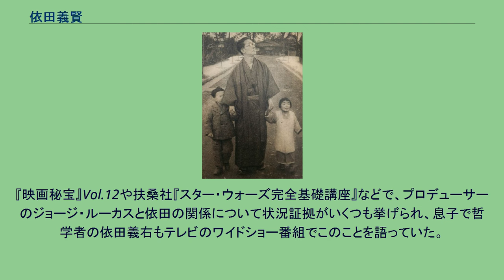依田義賢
依田 義賢（よだ よしかた、1909年4月14日 - 1991年11月14日）は、日本の脚本家である。
溝口健二監督の最盛期の作品で知られ、後年は大阪芸術大学映像学科教授を務めた。
1909年（明治42年）4月14日、京都市に生まれる。
京都市立第二商業学校（のちの京都市立西陣商業高等学校、廃校）を卒業後銀行に勤務。
1930年（昭和5年）日活太秦撮影所脚本部に入り、翌1931年（昭和6年）9月16日公開の村田実監督のサイレント映画『海のない港』で、22歳で脚本家デビュー。
1936年（昭和11年）、永田雅一の第一映画に移籍し、依田にとって初めてのトーキー作品である溝口健二監督の『浪華悲歌』で高い評価を受ける。
以後、主として溝口のために多くの脚本を手がけ、代表的なものに『残菊物語』（村松梢風原作）、『西鶴一代女』、『雨月物語』などがある。
苛烈な溝口の注文に要求によく耐え、クランクイン後もリライト要求に備えて現場に待機するなど忠誠を尽くした。
溝口が死病であることを知ったときは自らもショックで寝込んでいる。
その死後も文芸映画の巨匠として多くの作品を執筆するが、『悪名』のような娯楽性豊かなヒットシリーズもものにしている。
晩年は熊井啓の脚本を書いたり、大阪芸術大学映像学科の教授から学部長に就任し後進の指導に当たった。
天野忠、山前実治ら関西の詩人達との交友が深く、「冬晴」（1941年）、「ろーま」（1956年）などの詩集を著す。
1991年（平成3年）11月14日に死去した。
82歳没。
映画『スター・ウォーズ』のキャラクター「ヨーダ」のモデルだったとも言われている。
『映画秘宝』Vol.12や扶桑社『スター・ウォーズ完全基礎講座』などで、プロデューサーのジョージ・ルーカスと依田の関係について状況証拠がいくつも挙げられ、息子で哲学者の依田義右もテレビのワイドショー番組でこのことを語っていた。
ヨーダの顔のモデルはスチュアート・フリーボーンとアルベルト・アインシュタインであり、依田は無関係である。
^ 轟夕起夫「ヨーダとは何者か? 『悪名』サーガ考」『轟夕起夫の映画あばれ火祭り』河出書房新社、2002年、pp.47-49. ^ DVD-BOX「STAR WARS TRILOGY」特典ディスクでのフリーボーン自身による証言